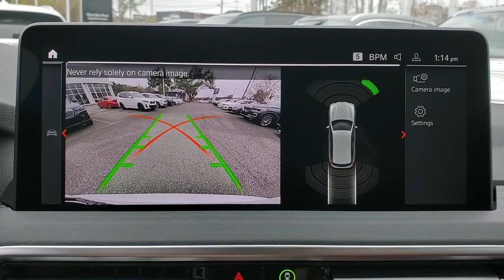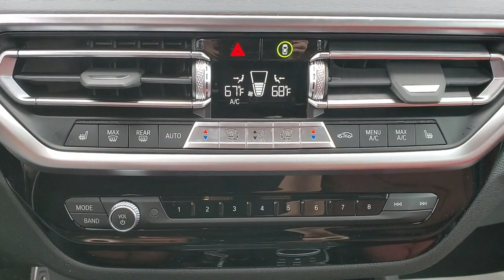2022 BMW X3 Tallahassee, Panama City, Marianna, Valdosta, GA, Midway, FL 20M369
Mineral White Metallic New 2022 BMW X3 available in Tallahassee, Florida at Capital BMW. Servicing the Panama City, Marianna, Valdosta, GA, Midway, FL area.

Capital BMW
3701 W. Tennessee St

2022 BMW X3 sDrive30i 23/29 City/Highway MPGbrbrbrAll prices plus sales tax tag and titling and dealer service fee of $999.00 which represents cost and profits to the selling dealer for items such as cleaning inspecting adjusting new vehicles and preparing documents related to the sale.